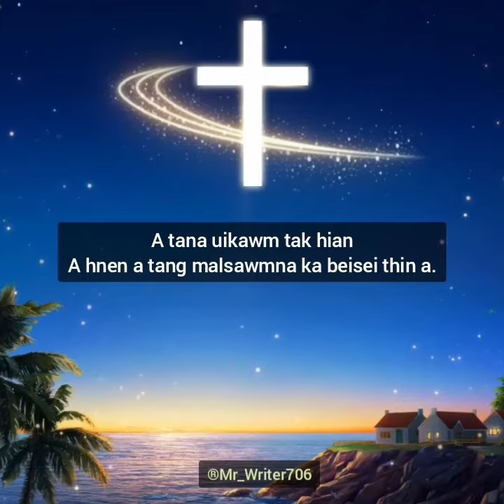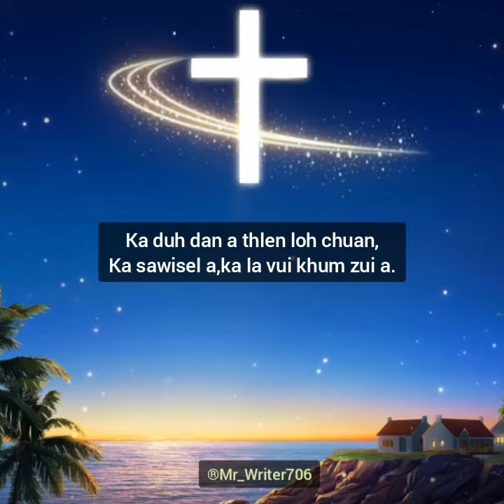Chhungkua Ti Hreawmtu